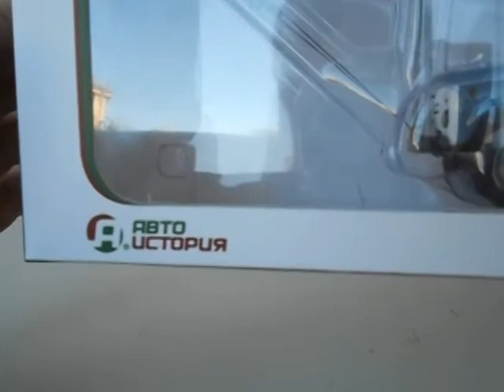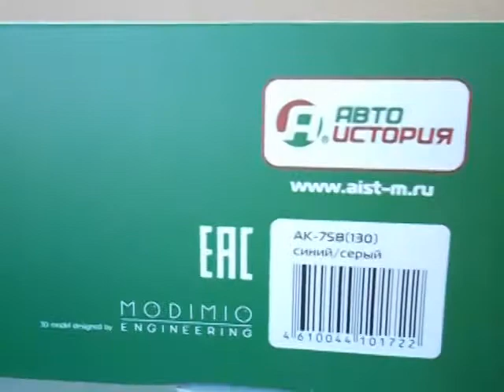Автокран АК-75В(130),Автоісторія.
Огляд модельки Автокран АК-75В на базі автомобіля ЗІЛ-130 від Автоісторія.